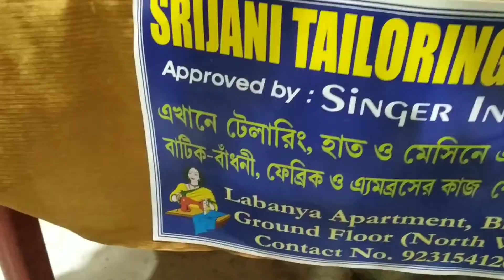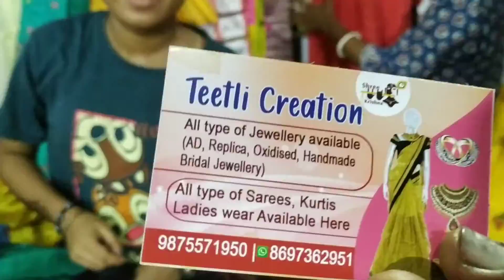Hasta Silpa Mela 2022# Handicraft Mela 2022# Ananda Mela Baguiati 2022.//Organized By Women. Part 2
Handicraft # Hastasilpa Mela # Ananda Mela
Scooby Vlogs# Zia's Life Style

Hi friends

This the 2nd part of Ananda Mela Baguiati Jagriti club, where the rest of the shop has been showcased. Their hard work and dedication are really appriciable . spices, jewelery, cloth , food, Bank are under one roof.

Hope you all will like this vlog.

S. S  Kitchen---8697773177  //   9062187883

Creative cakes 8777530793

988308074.